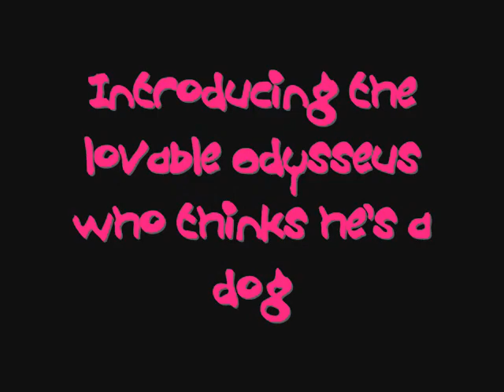My cats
A photo collage of my 2 lovable cats